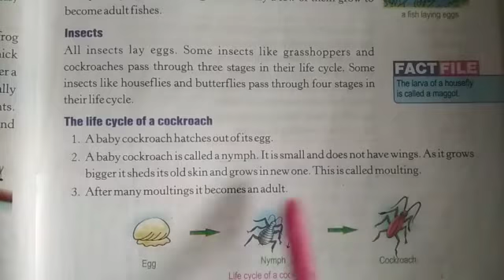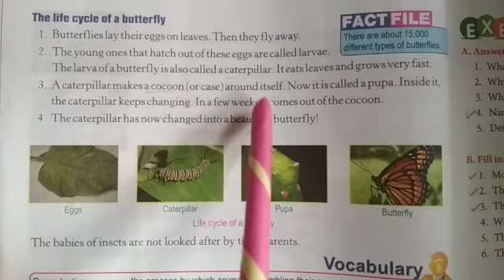STD-4th Science reading video